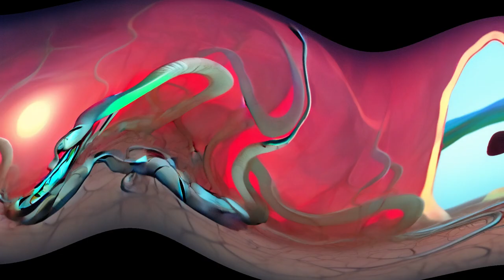meaning is a snake music video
music and art by akabilly

lyrics:
meaning is a snake hidden in the weeds of my mind
these words the skin that it's leaving behind
meaning is a snake

should i be afraid what i find when i see
hear hissing in the dark
echoes in my heart
this isn't the part where i die

catch it by the tail then you get the fang
catch it by the neck then you get to drain
venom from the asp
same goes for anything you grasp
next metaphor could be your last

i'm at a fork in the road
how'm i gonna eat
hunting for the snake
hungry for the meat
all i ever found was a trail of shit
scat scat scat
scattered all around
so i sound like this
hiss hiss hiss